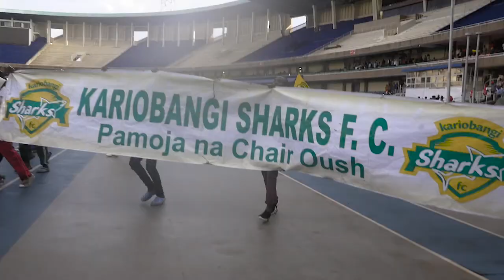Kariobangi Sharks (Sports pesa shield cup Final Celebration)